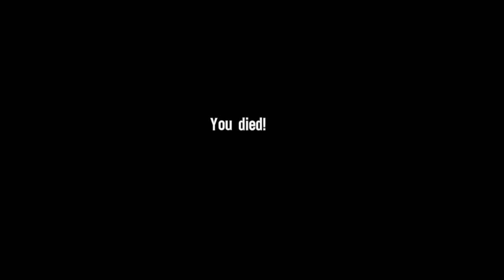Spec Ops The Line Chapter 13 - Adams - 60fps First Time Playing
My preferred gaming rig is the Shadow cloud PC, and you can play Windows-only games you already own on any PC, Mac, Linux box, smartphone (iOS or Android) or the Apple TV for a low monthly fee Playthrough Longplay 720p Resolution 60fps No Commentary First Time Playing